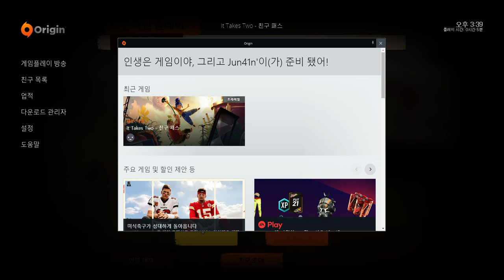#01_[It takes two] 잇 테익스 투_친구따라 강남간다_친구패스_게임플렉스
게임하기:

😘 좋아요 버튼 꼭꼭 눌러주세요!^0^